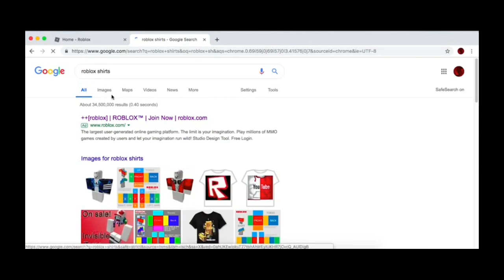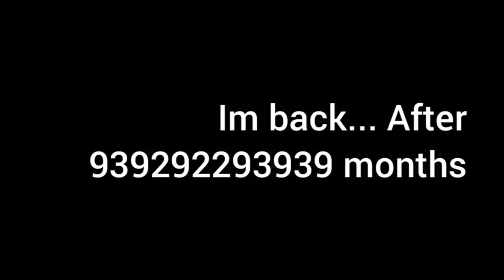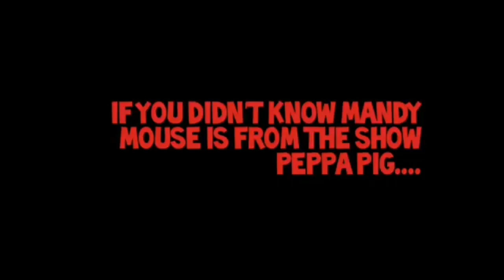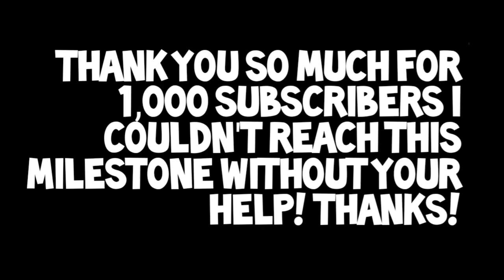JackRocks through the year! (1,000 subscribers special)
Username: Sal1Sam1Jack

And I'll cya in the next one peace ✌️!